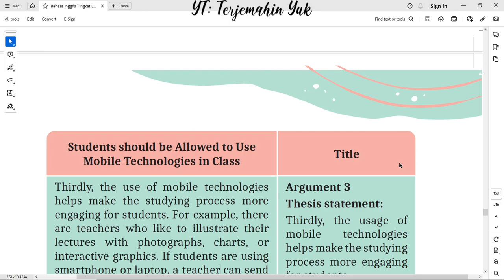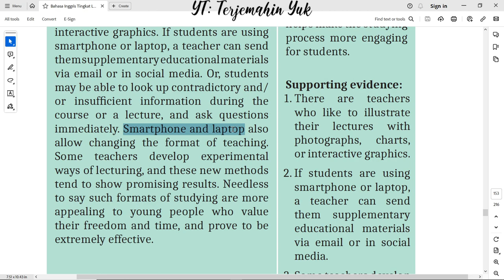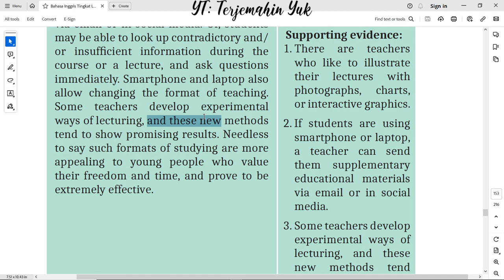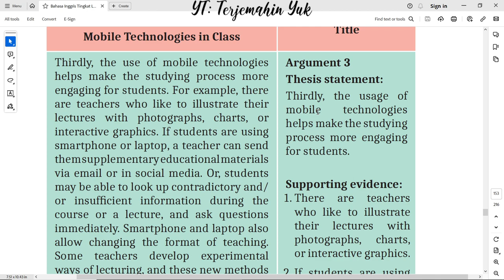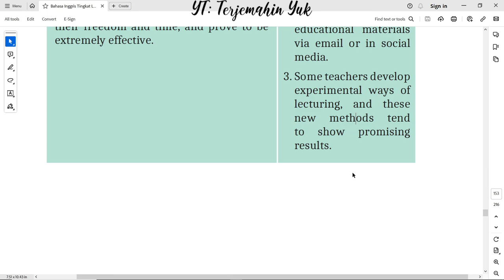Hal. 153 kelas 11 Terjemahan Buku Bahasa Inggris SMA Kurikulum Merdeka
Argument 3 dari sebuah teks berjudul Students Should be Allowed to Use Mobile Technologies in Class.
Menterjemahkan thesis statement dari argument 3 dan tiga buah supporting evidence dari thesis statement tersebut.
terjemahin yuk
terjemahinyuk
terjemahkan yuk
Tingkat Lanjut
kunci jawaban
belajar bahasa inggris
pelajaran
halaman